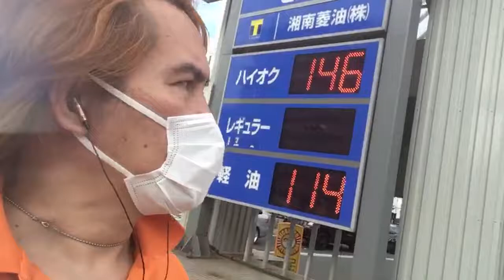Afternoon Walk, JAPAN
WELCOME TO THE YOUTUBE CHANNEL OF Sir Joseph de Leon from Japan.